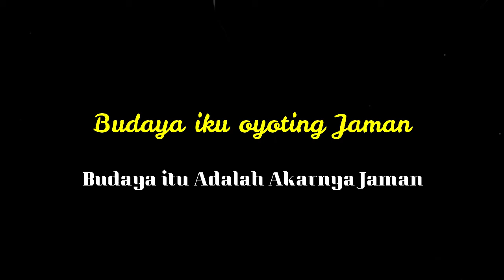GATOTNGACO NEMBANG SINGGAH SINGGAH SING MUNI WAYANG HARAM IKU PIYE KAREPE?